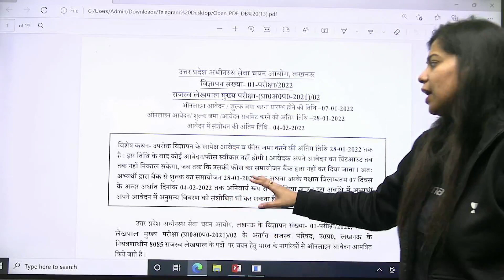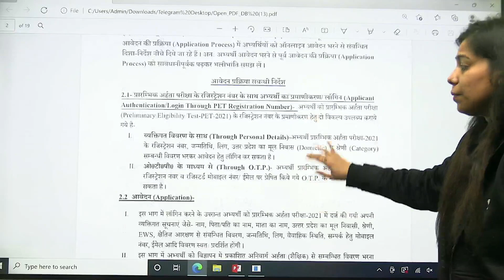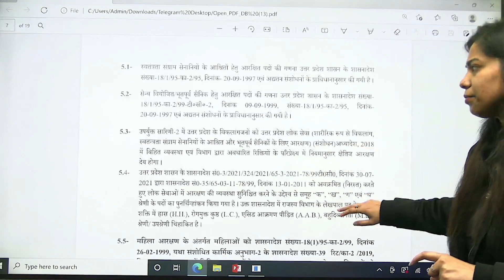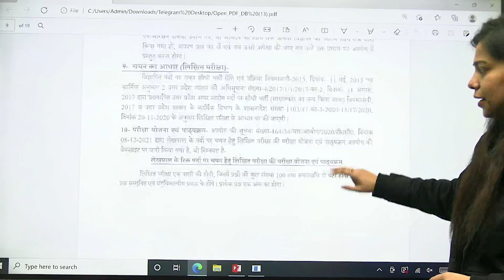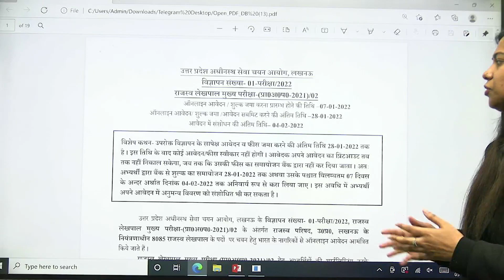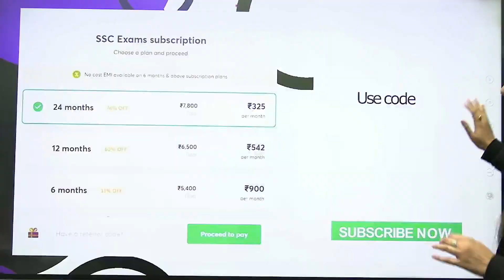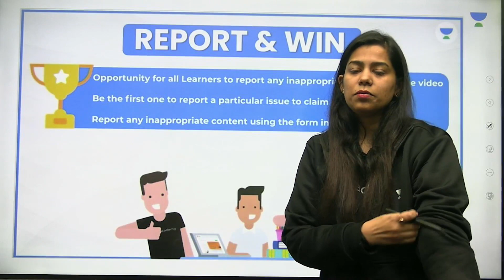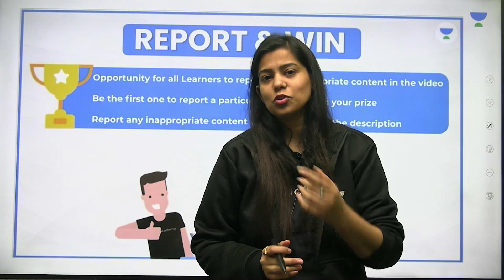8000+ UP Lekhpal Vacancy | Good Opportunity | अच्छा मौका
In this Krati Ma'am will be sharing 8000+ Vacancy Good Opportunity | Lekhpal Vacancy | Government Job Updates | अच्छा मौका, New Upcoming Vacancy Must Watch | Government Job Updates | New Upcoming Vacancy | 8000+ Vacancy Good Opportunity

1. Learn from your favorite Educator
2. Dedicated DOUBT sessions
3. One Subscription, Unlimited Access
4. Real-time interaction with Educators
5. You can ask doubts in the live class
6. Limited students
7. Download the videos & watch them offline